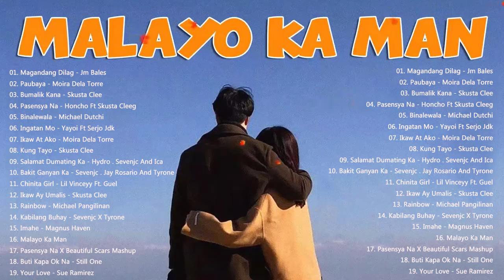Sunwin | Go88 | HitClub | Xua tan hạn hán tiền bằng cách này Tài Xỉu - Go88 -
Sunwin
Sunwin là một trong những cổng game bài đổi thưởng nổi bật nhất trên thị trường hiện nay. Với giao diện thân thiện, hệ thống bảo mật chắc chắn, cùng những trò chơi đa dạng và tỷ lệ đổi thưởng hấp dẫn, Sunwin mang đến cho người chơi một trải nghiệm tuyệt vời và cơ hội kiếm tiền từ game. Sunwin cung cấp nhiều trò chơi hấp dẫn như game bài (Tiến Lên, Poker, Xì Dách), bắn cá, nổ hũ, tài xỉu, baccarat và nhiều trò chơi casino trực tuyến khác. Mỗi trò chơi đều được tối ưu hóa để mang lại sự mượt mà và thú vị cho người chơi. Sunwin tự hào với các tỷ lệ đổi thưởng hợp lý, giúp người chơi có cơ hội nhận thưởng lớn khi chiến thắng. Hệ thống đổi thưởng đơn giản và minh bạch, đảm bảo trải nghiệm công bằng cho mọi người. Với thiết kế giao diện đẹp mắt, dễ sử dụng và hỗ trợ trên mọi thiết bị (máy tính, điện thoại), Sunwin mang đến cho người chơi một trải nghiệm mượt mà, dễ dàng tìm kiếm trò chơi và tham gia. Sunwin cung cấp đội ngũ hỗ trợ khách hàng chuyên nghiệp, luôn sẵn sàng giải đáp mọi thắc mắc và hỗ trợ người chơi mọi lúc mọi nơi. Sunwin là cổng game bài đổi thưởng hoàn hảo cho những ai yêu thích các trò chơi giải trí trực tuyến, từ game bài đến casino, bắn cá và slot games. Với giao diện dễ sử dụng, tỷ lệ thưởng cao, và dịch vụ khách hàng tận tình, Sunwin hứa hẹn mang đến cho bạn những trải nghiệm chơi game tuyệt vời.
Sunwin
© Bản Quyền Trên Youtube Bởi OPM Music Play
© Độc Quyền Trên Youtube Bởi TDTC. Đề Nghị Không Reup Video Này !